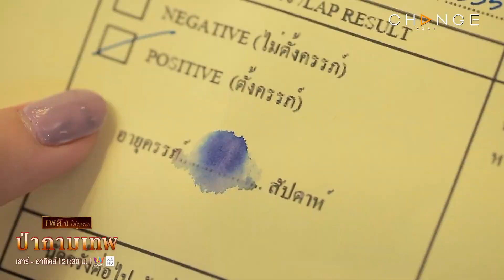ป่ากามเทพ - เมื่อเมียมีสองผัว แล้วผัวคนไหน แพ้ท้องแทนเมีย [Highlight]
ทุกวันเสาร์ - อาทิตย์ เวลา 21.30 น. ทางช่อง อมรินทร์ทีวีเอชดี34